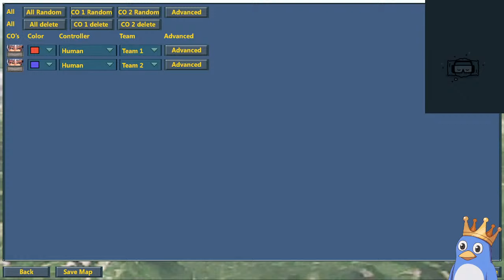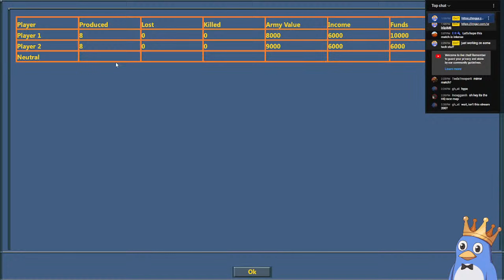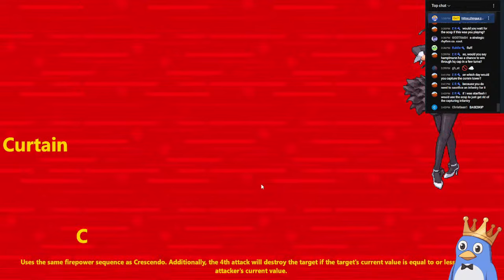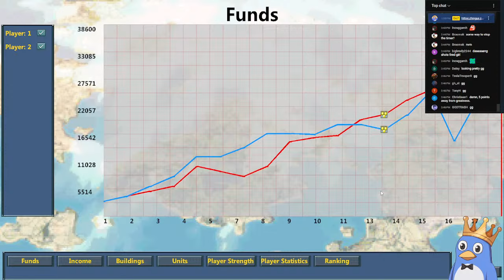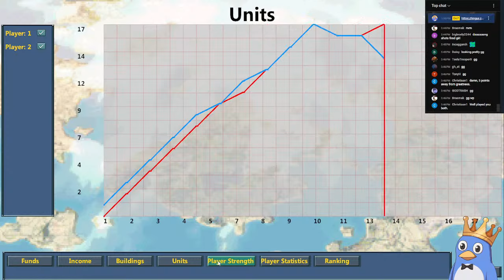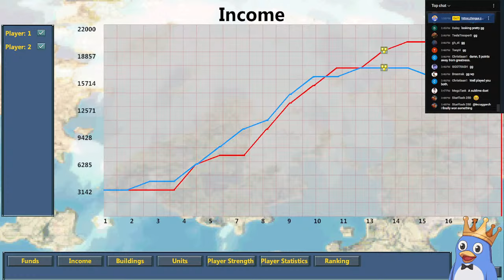Go7 Bonus Stream Commander Wars Final Starflash vs Hamplmann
To play the game for free :D

PNG Model done by Shercy, she's on twitter, Instagram, and you can commission from her on Fiverr!

Jenna sang the intro and I highly recommend her.